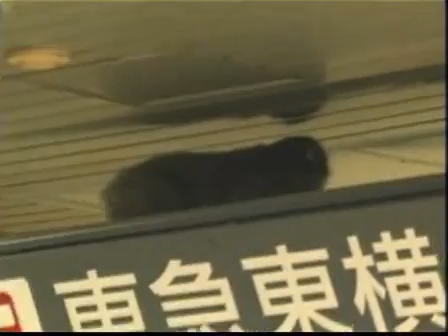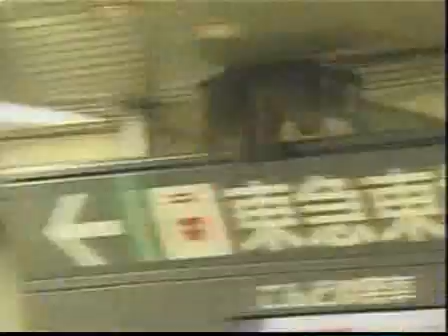Monkey at Tokyo Train Station